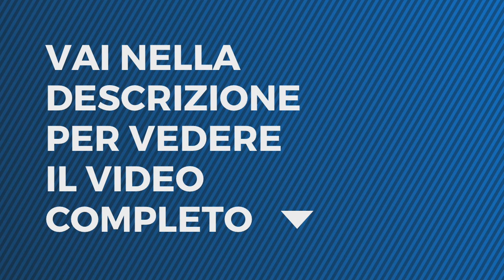Selfie, seconda puntata - I segni del dolore